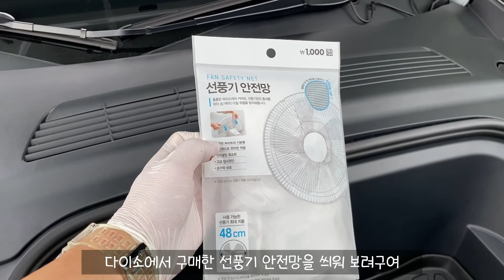[DIY] 초보도 할 수있다! 테슬라 모델Y 공기흡입구 커버 설치 (벌레유입 차단망) Tesla Model Y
똥손도 가능 !! 테슬라 모델y 벌레유입 차단망 설치영상 입니다.
간혹 주행한지 얼마 안되었는데 에어컨에서 냄새가 심하게 난다는 분들이 계신데요
먼저 에어컨 필터를 교체해보시길 바라며
공기흡입구에 벌레차단망을 설치해 보시길 바랍니다.